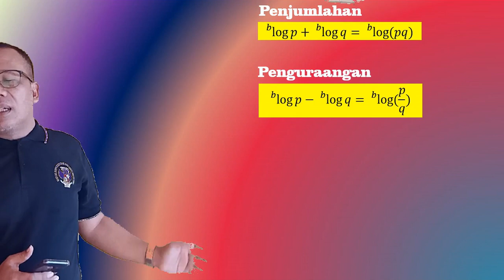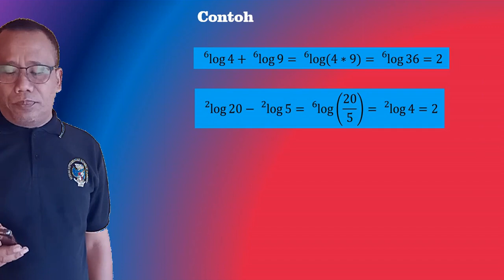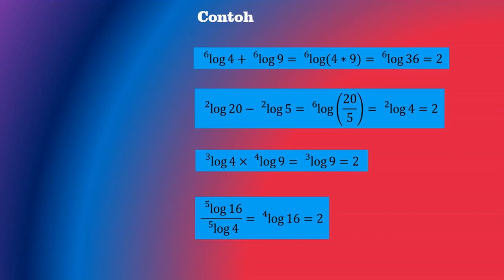Ternyata Logaritma Bisa Dioperasikan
Operasi logaritma. Penjumlahan, Pengurangan, Perkalian dan Pembagian.